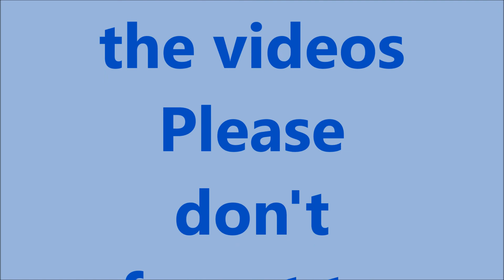LONDON TRIP PART II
The City Of London!
We'll leave it with a heavy heart... The ever constant drizzle that I've grown to love, quaint shops and cafe's, amazing architecture, museums, the convenience of public transportation, scones and afternoon tea, Brits small talk and politeness to a point of compulsion.